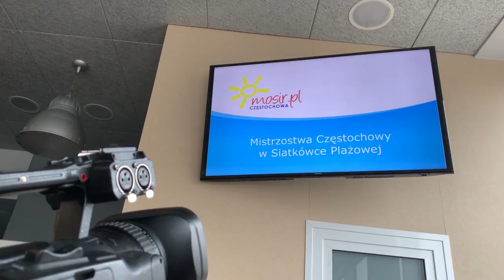Naucz się pływać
Miejski Ośrodek Sportu i Rekreacji w Częstochowie zachęca do korzystania z miejskich pływalni, a także do nauki pływania. Taka umiejętność naprawdę przydaje się w życiu.